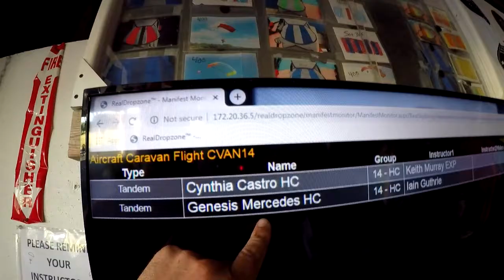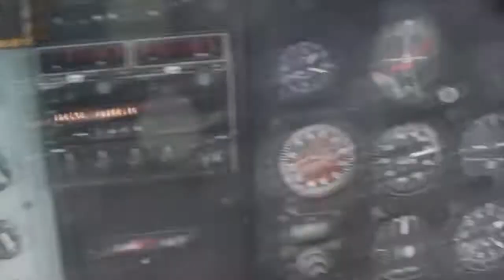Skydive Pepperell - 07/21/20 Genesis Mercedes